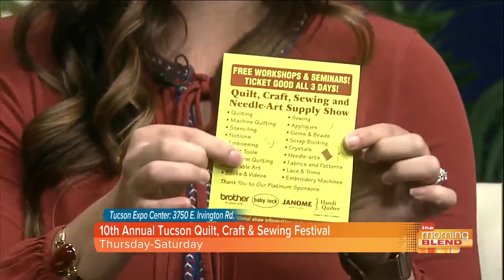Tucson Quilt, Craft &amp; Sewing Festival 2018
President of Cathey's Sew &amp; Vac, Donny Cathey, and Event Coordinator, Carly Cathey, share details for this year's event